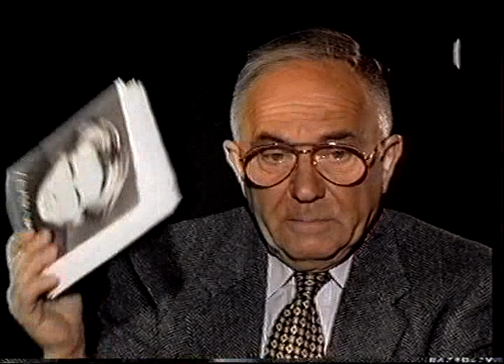VARNUS XAVER ÖTSZEMKÖZT VITRAY TAMÁSSAL 1. RÉSZ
A műsort élőben közvetítette a televízió 1996-ban, megdöbbentően magas, három és félmilliós nézettséggel. Az interjú szövegét utóbb Vitray Tamás beválogatta a "Vitray" című életmű-kötetbe.